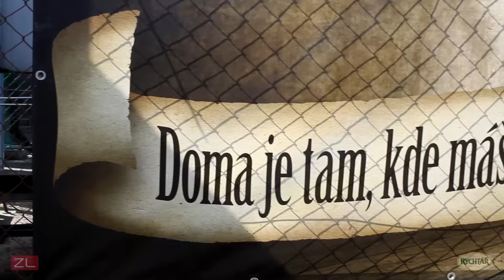Den s Rychtářem 2015 - 102 let pivovaru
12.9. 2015 pivovar Rychtář, Hlinsko, tradiční pivní slavnosti na závěr koncertní série Léta s Rychtářem,